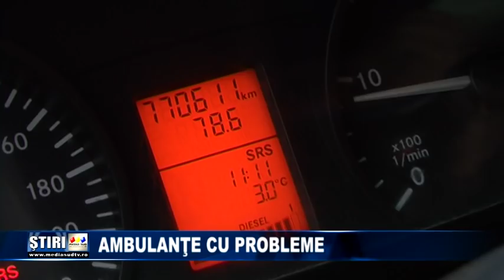Ambulante cu probleme